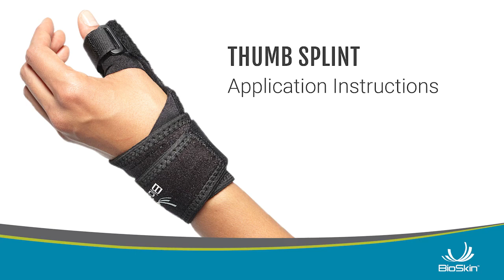BioSkin Thumb Spica Fitting Video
The Thumb Spica from BioSkin helps to ease the pain and speed recovery of many wrist and thumb injuries. The thumb brace is designed to be lightweight and comfortable while providing the necessary support to the injured thumb joint. Soft microfleece is placed against the skin and a customisable aluminium stay is used along the thumb joints for immobilisation.

The design allows for full use of your fingers while immobilising the injured thumb and providing compression to the wrist joint for extra blood flow and enhanced recovery. Since there are no laces, the Thumb Spica is quick and easy to apply with one hand.

Indications: Thumb pain, Gamekeeper’s thumb, Skier’s thumb, Thumb sprains